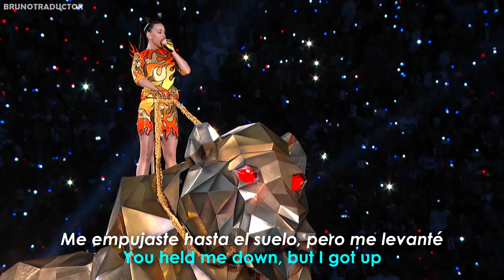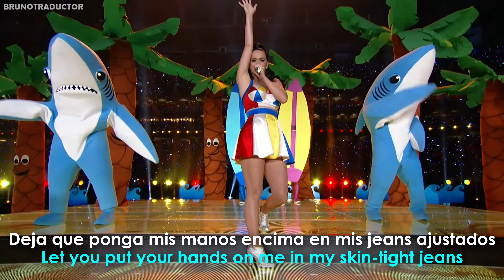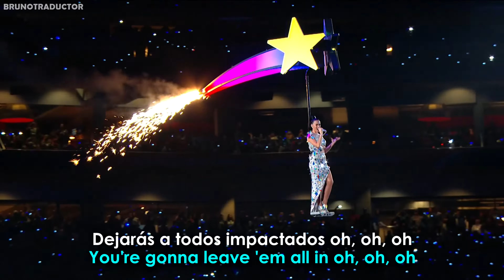Katy Perry - Pepsi Super Bowl LI Halftime Show // Lyrics + Español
•Artista: Katy Perry
•Performance: Pepsi Super Bowl LI Halftime Show
•Año: 2015
o
Katy Perry - Pepsi Super Bowl LI Halftime Show. Lyrics on screen - Subtitulado al español. Katy Perry - Pepsi Super Bowl LI Halftime Show. Lyrics - Traducido al español. Letra inglés - español.